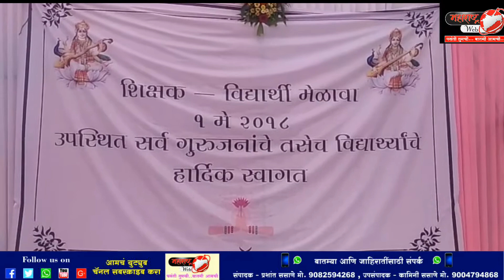Maharashtra web news| 30 वर्षानंतर पहिल्यांदाच विद्यार्थी आणि शिक्षकांची भेट - दिवागावात आगळावेगळा उ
शिक्षक आणि विद्यार्थी तब्बल 30 वर्षानंतर एकत्र